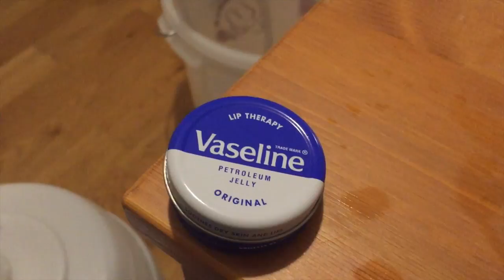Late night racking. Shhh be quiet!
Late at night, quietly transferring my previous brew into a pressure barrel.